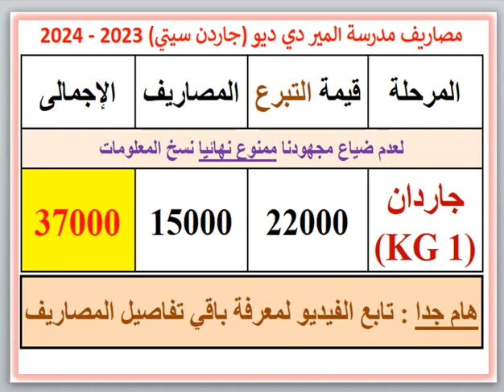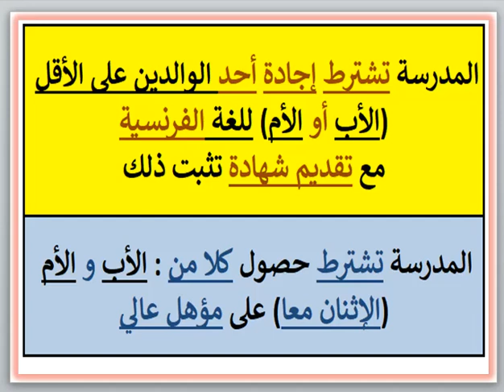مصروفات ومعلومات عن مدرسه المير دي ديو (جاردن سيتي - القاهره) 2023 - 2024